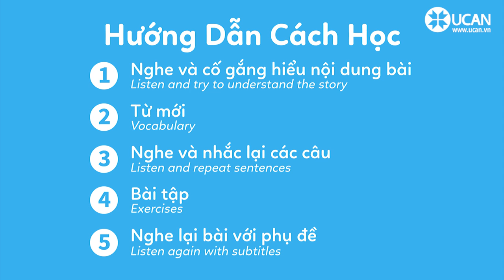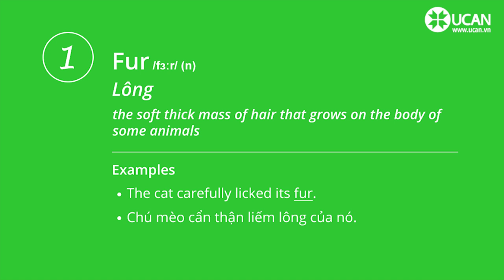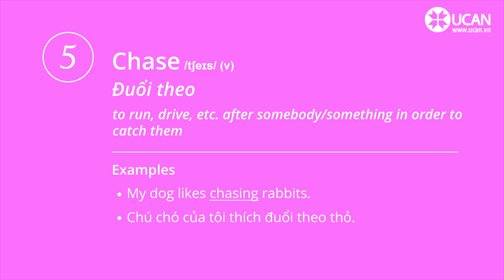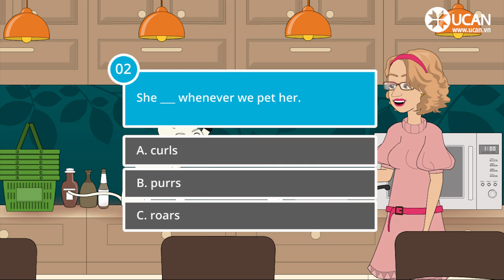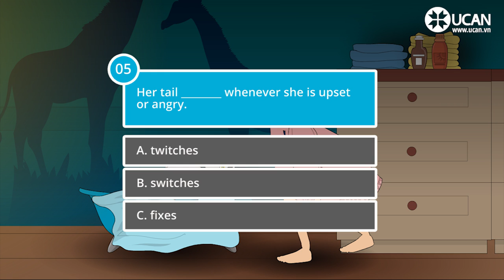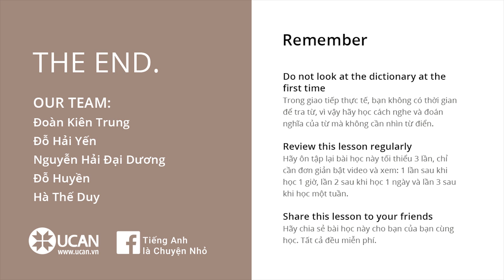Learn English Via Listening | Beginner - Lesson 64. My cat